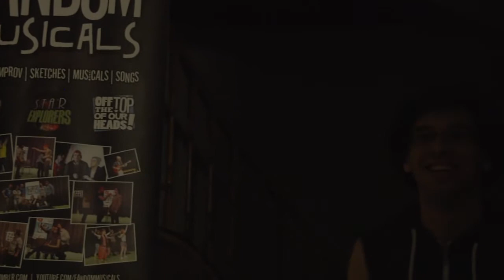Indiegogo Bloopers | Fandom Musicals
Indiegogo Bloopers; or Tyler cannot do a single take without laughing. Even Josh comes in for two minutes and does a better job than he does.